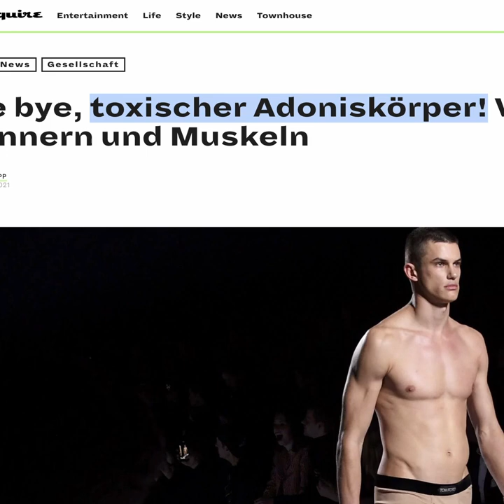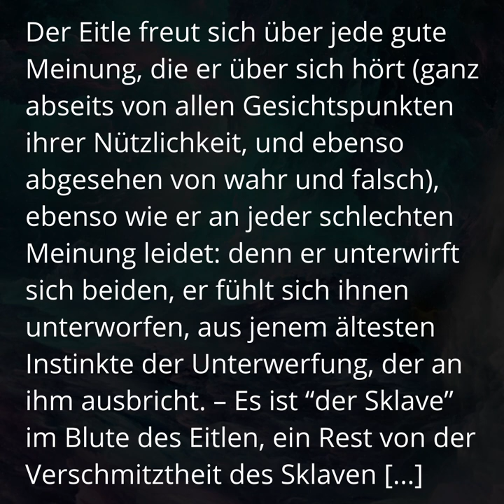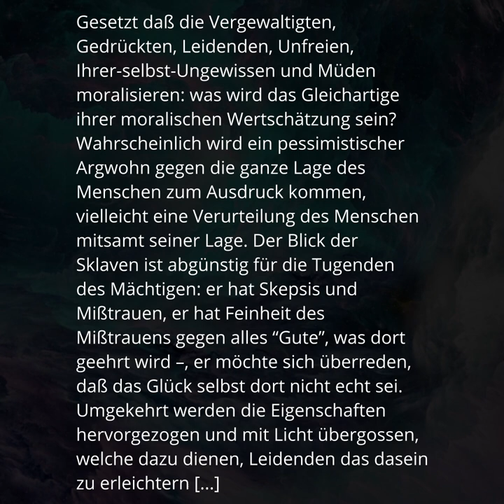Der ideale Mann ist eine dicke Meerjungfrau 🤢🤮 Friedrich Nietzsche reagiert | Bodyshaming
Ein Schönheitsideal, zum Beispiel das der Antike, kann eine Kränkung für seinen Betrachter darstellen, wenn sich dieser durch den Vergleich minderwertig fühlt.

Manche gehen daher so weit, Schönheitsideale als toxisch zu bezeichnen. Gerade die Ideale, die schwer erreichbar sind, oder sogar die Ideale, die einfach nicht den Durchschnitt der Menschen widerspiegeln.

Doch was ist überhaupt ein Ideal? Laut Duden:

Ein als höchsten Wert erkanntes Ziel, eine angestrebte Idee der Vollkommenheit.

Das Ideal hat also nicht die Aufgabe, realistisch zu sein, dem Menschen zu entsprechen, es soll ihm als Orientierung dienen, welche Richtung als gut angesehen wird.

Nicht für jeden stellt ein Ideal eine Kränkung dar, auch dann nicht, wenn er vom Ideal weit entfernt ist. Im Buch “Jenseits von Gut und Böse” schrieb Friedrich Nietzsche:

Der Eitle freut sich über jede gute Meinung, die er über sich hört (ganz abseits von allen Gesichtspunkten ihrer Nützlichkeit, und ebenso abgesehen von wahr und falsch), ebenso wie er an jeder schlechten Meinung leidet: denn er unterwirft sich beiden, er fühlt sich ihnen unterworfen, aus jenem ältesten Instinkte der Unterwerfung, der an ihm ausbricht. – Es ist “der Sklave” im Blute des Eitlen, ein Rest von der Verschmitztheit des Sklaven [...]

Zitat Ende.

Es ist also die Überlebensstrategie der Unterwerfung, die einen Menschen in Konfrontation mit einem Ideal leiden lässt. Der edle Mensch, der kein Sklave ist, bestimmt seine Werte selbst, unterwirft sich also keinem Urteil von außen, und er verwechselt ein Ideal auch nicht mit einem Urteil über ihn. Daher spürt er keine Kränkung.

Der Mensch mit dem freien Blick und ohne Ressentiment wird immer dazu tendieren, einen schönen Körper als “gut” zu bezeichnen, einfach weil er schön ist.

Der Sklave hingegen tendiert dazu, die natürliche Moral umzukehren. Schönheit ist für ihn toxisch und sein Ideal eines Mannes stellt sich im Hässlichen dar, zum Beispiel in Form einer dickbäuchigen Meerjungfrau.

Über die Moral der Sklaven schrieb Friedrich Nietzsche in “Jenseits von Gut und Böse”:

Gesetzt daß die Vergewaltigten, Gedrückten, Leidenden, Unfreien, Ihrer-selbst-Ungewissen und Müden moralisieren: was wird das Gleichartige ihrer moralischen Wertschätzung sein? Wahrscheinlich wird ein pessimistischer Argwohn gegen die ganze Lage des Menschen zum Ausdruck kommen, vielleicht eine Verurteilung des Menschen mitsamt seiner Lage. Der Blick der Sklaven ist abgünstig für die Tugenden des Mächtigen: er hat Skepsis und Mißtrauen, er hat Feinheit des Mißtrauens gegen alles “Gute”, was dort geehrt wird –, er möchte sich überreden, daß das Glück selbst dort nicht echt sei. Umgekehrt werden die Eigenschaften hervorgezogen und mit Licht übergossen, welche dazu dienen, Leidenden das dasein zu erleichtern [...]

Zitat Ende.

Die Sklavenmoral ist eine Reaktion und Rache gegenüber den Mächtigen und ihrer Aristokraten-Moral. Man kehrt gut und schlecht um, um als Sklave in der moralischen Hierarchie aufzusteigen und die Mächtigen abzuwerten.

Das Meerjungfrauen-Schönheitsideal ist eine Reaktion und Rache gegenüber dem Social-Media-Schönheitsideal. Der eitle Sklave fühlt sich gekränkt und fordert jetzt die Welt zum umdenken auf.

Aus Sicht des Sklaven ist etwas dann moralisch, wenn es für ihn bequem ist. Er ist kurzsichtig in seinem Urteil und er fordert die Außenwelt dazu auf, sich an seine Schwächen anzupassen. Selbstverantwortung klingt in seinen Ohren anrüchig, sie steht in Verdacht, toxisch zu sein, denn Selbstverantwortung – auch wenn sie ihn aus seinem Sklaven-Zustand befreien würde – ist unangenehm und damit aus seiner Sicht: falsch.